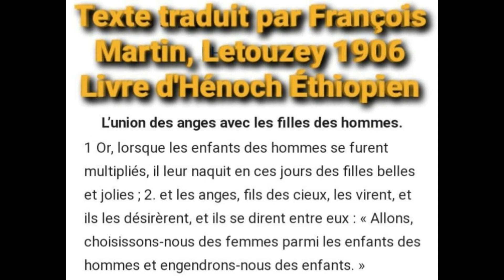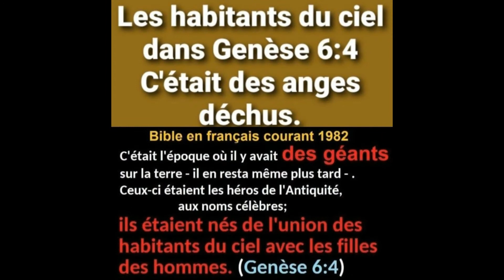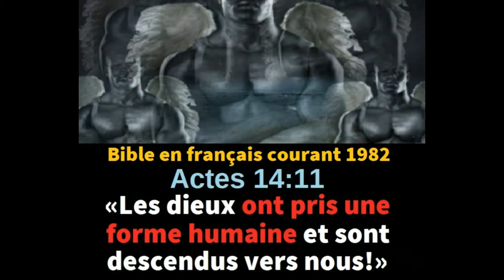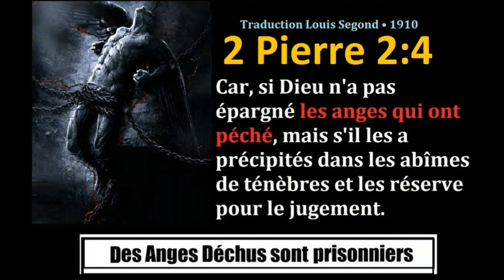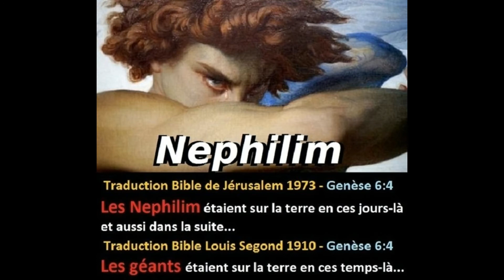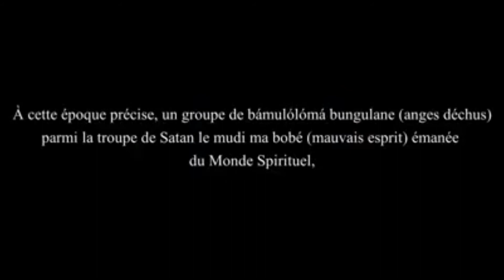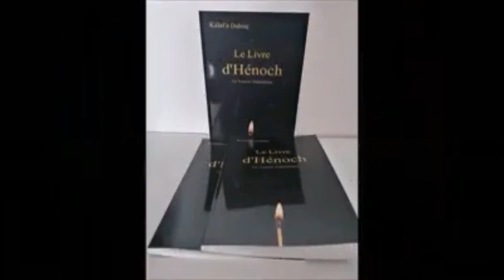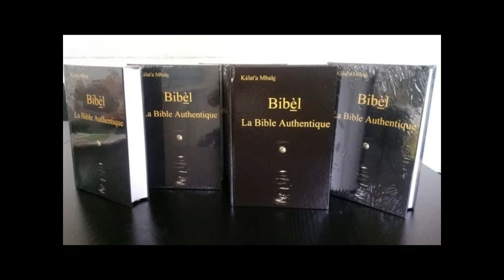Qui sont les anges déchus, nephilim, géants, hybrides, humains blancs ?